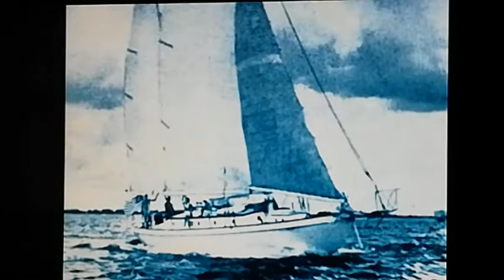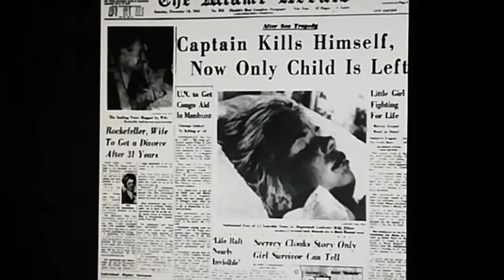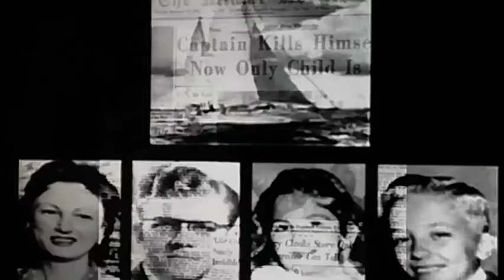وحيده.يتيمه.فوق المحيط.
بعد ماقتل عيلتها كلها وهرب بمركبه وافتكرها ماتت
عاشت لوحدها فى المحيط وكانت هى الشاهده الوحيده عليه
هانحكى#
EMAN AHMAD-هانحكى